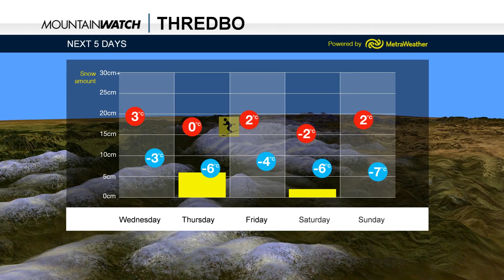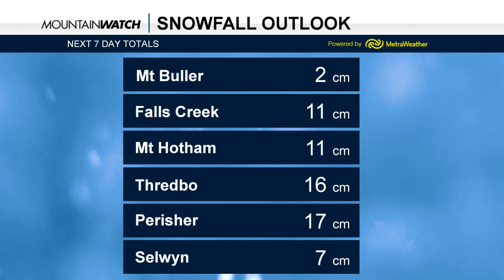Australian Snow Forecast | August 9, 2023